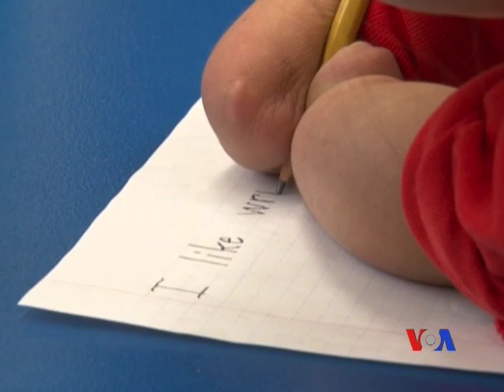Trẻ khuyết tật được nhận nuôi tại Mỹ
Gia đình ông bà Clark ban đầu không có ý định nhận nuôi trẻ khuyết tật, nhưng hiện giờ, gia đình ông bà rất đầm ấm và đông vui với hai người con lớn đã trưởng thành và bảy bé khác còn nhỏ và vẫn ở với ông bà. Video sau đây đưa quý vị tới thăm gia đình ông bà và những người con nuôi của ông bà.